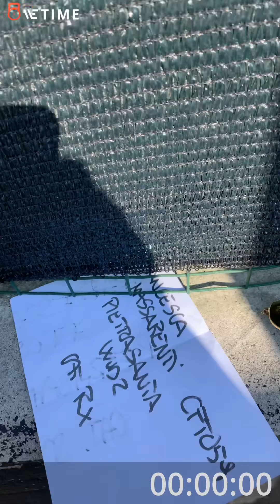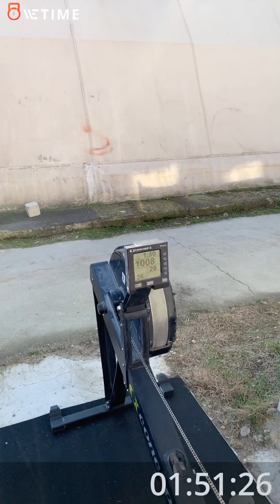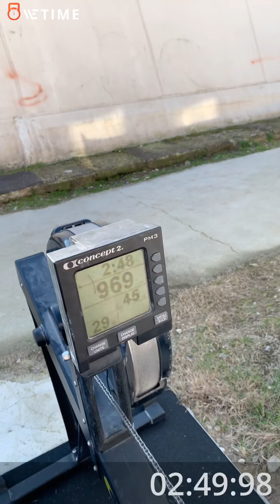Massadottir Pietrasanta W.O.D. 2